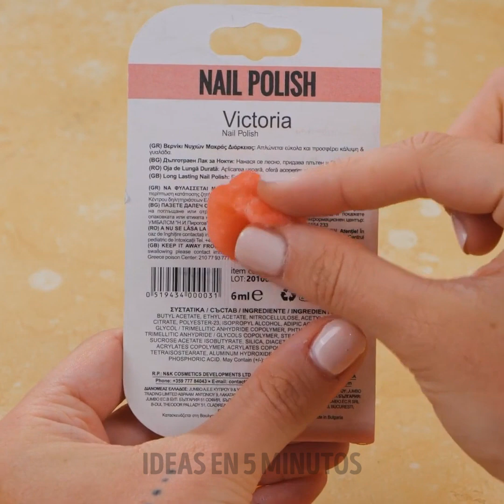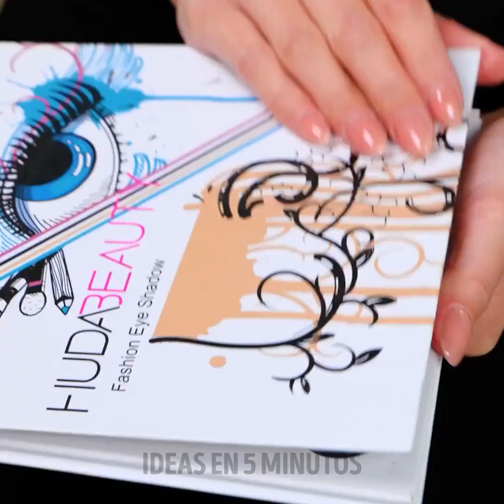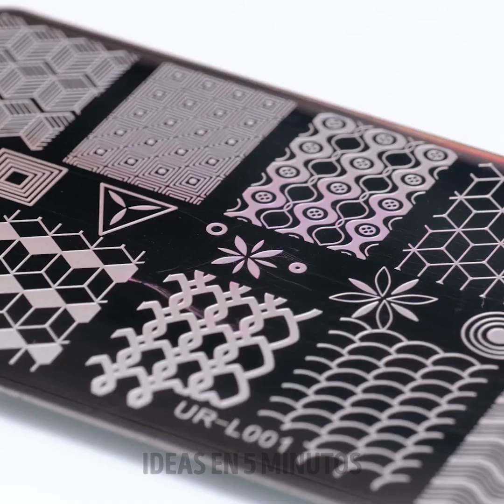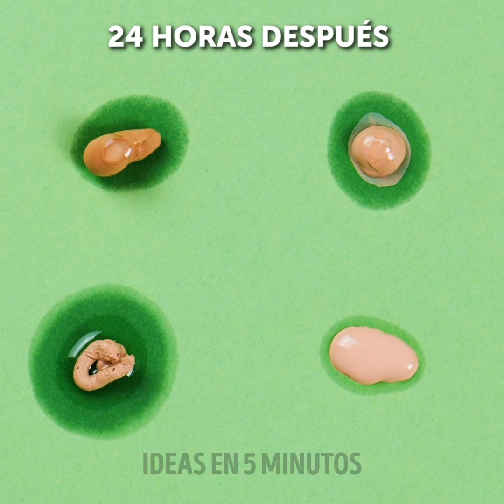Trucos de maquillaje de un minuto que no te puedes perder